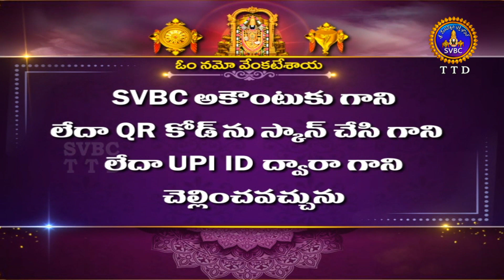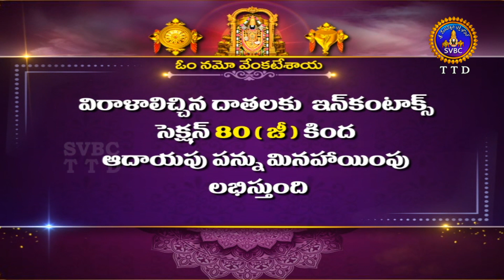Sri PrasannaVenkateswara Swamy Vari Bramhotsavalu || Appalayagunta || Day 02 | 12-06-2022 | SVBC TTD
Appalayagunta || Sri PrasannaVenkateswara Swamy Vari Bramhotsavalu || Day 02 | 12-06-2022